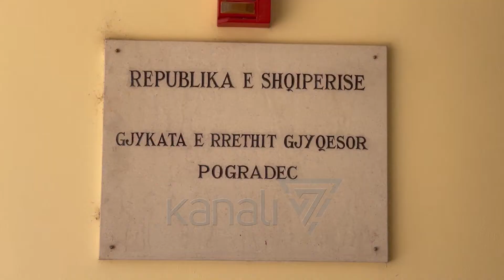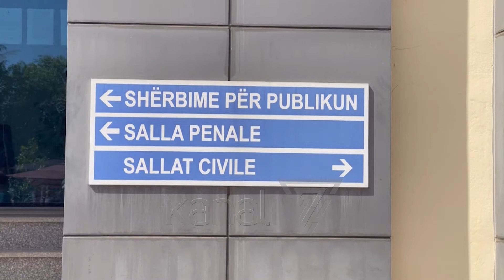PROTESTOJNË AVOKATËT NË POGRADEC - News, Lajme - Kanali 7